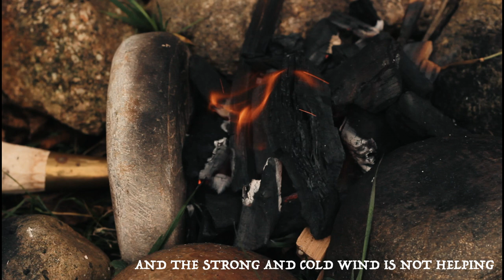Build a VIKING Forge | Viking Blacksmith part 2 - Viking Crafts (Ep. 9)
Can I do Viking Blacksmithing with Zero experience?

In this video I set up my primitive Viking Forge and fire it up for the first time.
I have chosen a portable version of my forge and crafted a few wooden mounts to fasten and secure the two bellows in position.

I am using wood charcoal but its the middle of November and its really windy and cold.
I decided to stitch the leather onto the bellows but that created a difficulty of making them airtight at the hinge and a lot of air is being squeezed out here. I cant figure out a good solution to make them airtight other than to remove the leather and reattach it in a different way.

The system of having the two bellows connected works fine. A piece of antler with drilled holes, wooden pipe and a copper nossel - all concected with small crafted bronze fittings works really well.

I dont have a Viking anvil but used a modern day hammer head seated into a wooden stump but also (not in video though) tried using a large flat stone and that worked really well.

With much of the air escaping the bellows in the wrong way, the wind and the cold I had a hard time making the iron hot enough. I could get it warm and reddish but not yellow at all. I did manage to make a few nails - some with nice heads and some without.

There is definately room for improvement and a steep learning curve ahead - but it is fun and I enjoyed myself trying out this craft.

The axe has a very good temper and can split the warm iron with out getting nicks or dents. This axed was forges as a project for me by a very skilled blacksmith from Holland and the edge is meant for cutting iron, and the back reenforced for using as a blacksmiths hammer as well. A real Viking Multitool.

Recording gear:
Canon 600D and Canon 50mm 1,8F